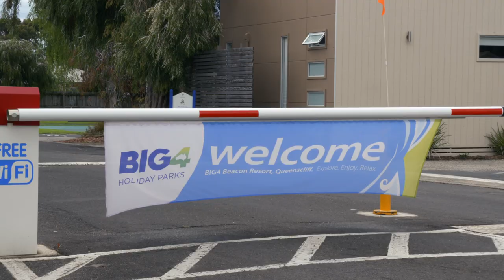Big4 Holiday Parks: The Ultimate Family Getaway Destination | Featured on Industry Leaders TV | pt.2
Discover the ultimate getaway experience with Big4 Holiday Parks, as featured on Industry Leaders TV show! 🌟 Dive into the heart of Australia's most scenic destinations and find out why Big4 is the top choice for family holidays, outdoor adventures, and unforgettable memories. Big4HolidayParks FamilyGetaways OutdoorAdventure AustraliaTravel HolidayParksAustralia IndustryLeadersTV TravelInspiration VacationIdeas 🏕️✨